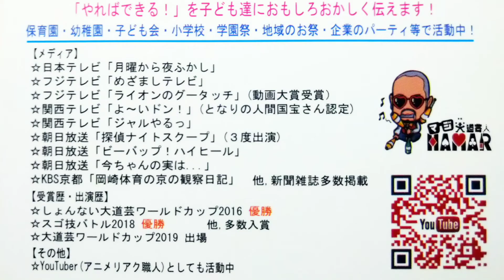【学戦都市アスタリスク】紹介！ バトルアニメ好きなら見るべし！ マジ大道芸人HAMAR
2020年3月から2021年8月まで1年5ヶ月分のリアクション動画が消え去りましたので何の作品が消えたかを発表している動画↓